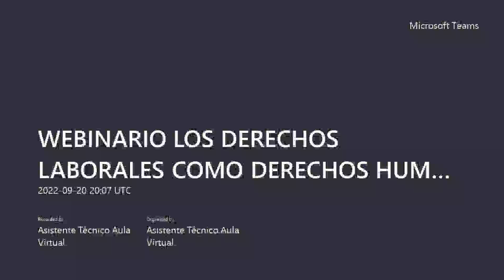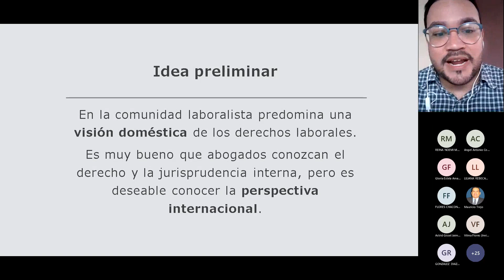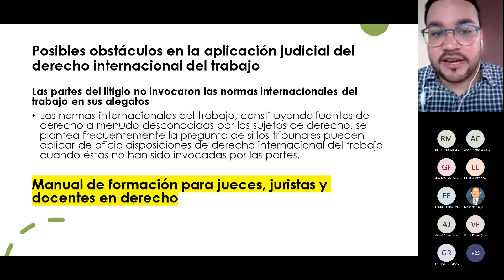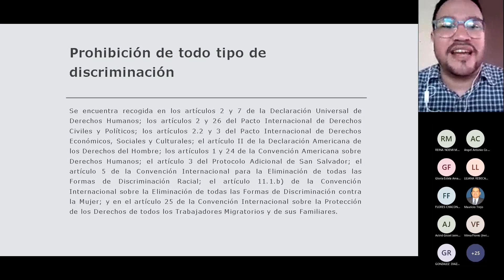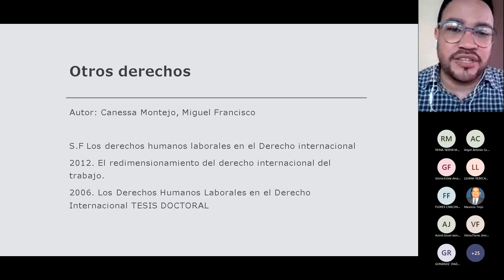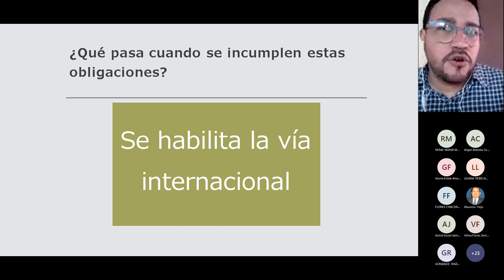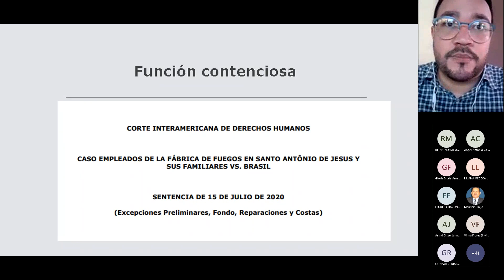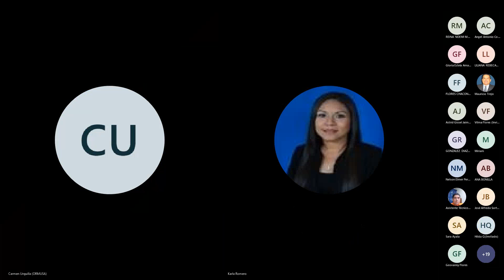WEBINAR 24-2022 LOS DERECHOS LABORALES COMO DERECHOS HUMANOS Y SU JUSTICIABILIDAD ANTE EL SISTEMA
Escuela de Capacitación Judicial "Dr. Arturo Zeledón Castrillo", LOS DERECHOS LABORALES COMO DERECHOS HUMANOS Y SU JUSTICIABILIDAD ANTE EL SISTEMA INTERAMERICANO